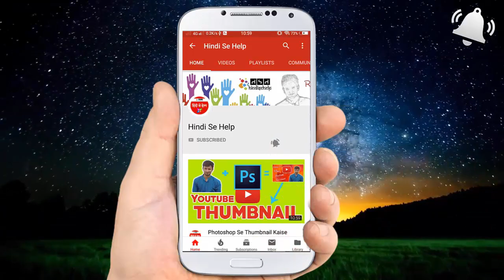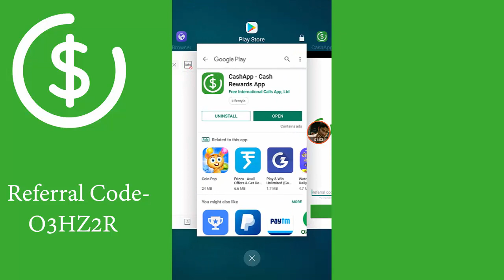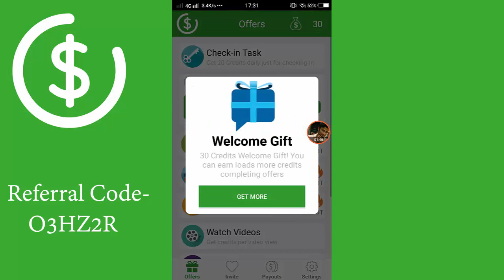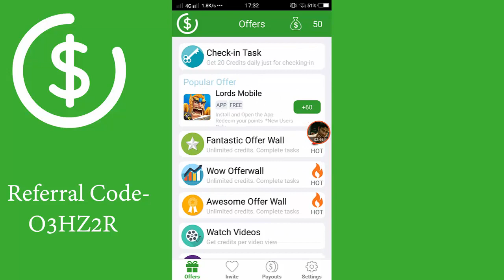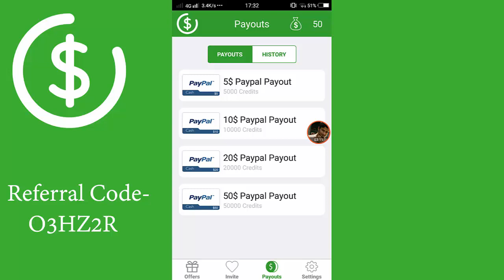Cash App Kya Hai ? Cash App se Paise Kaise Kamaye ? | Cash App Referral Code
Cash App Kya Hai ? - Cash App ek Earning App hai. Iska Use karke Aap Dollar me Paise kama sakte ho. Cash App par aap Chote Chote Task Complete karke acche paise kama sakte ho.

Cash App Referral Code- O3HZ2R

) and get 50% Discount Instantly.
►इस लिंक ) से डाउनलोड करने पर तुरंत मिलेगा 50% का भारी डिस्काउंट

Meesho referral code- RADHERA966

[Free] How to use Google Keyword Planner for Free in Hindi | Google Keyword Planner in Hindi

How to create account on Snapchat in hindi 2018 | How to create id on Snapchat | Account Open 2018

About HindiSeHelp : HindiSeHelp ek Youtube Channel aur Website hai. Yahan par Hum Technology aur Desh Dunia se Judi jankariyan dete hain. Thanks!!!